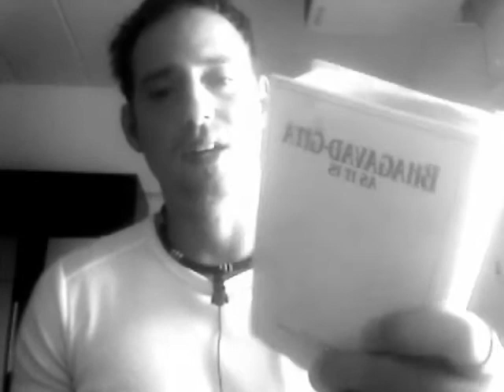Bhagavad Gita - Psychokinesis & Spiritual Development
Chris Zanetti.